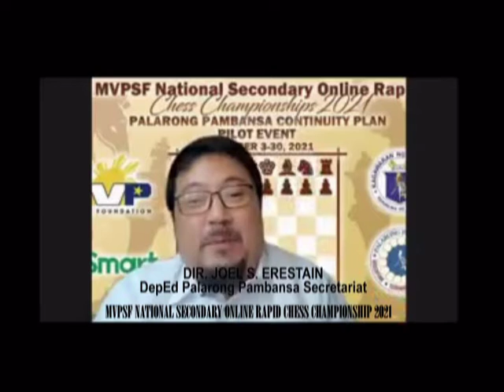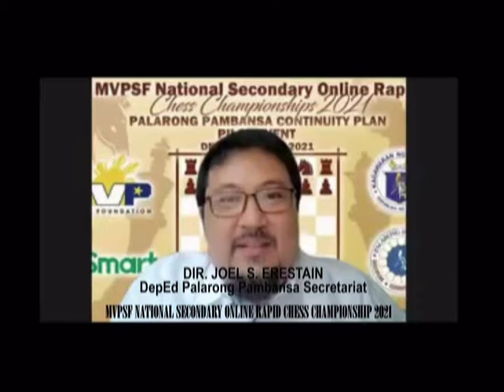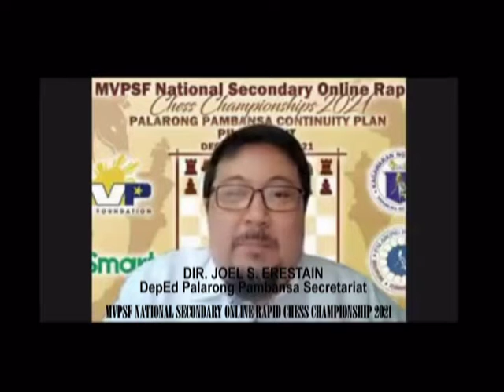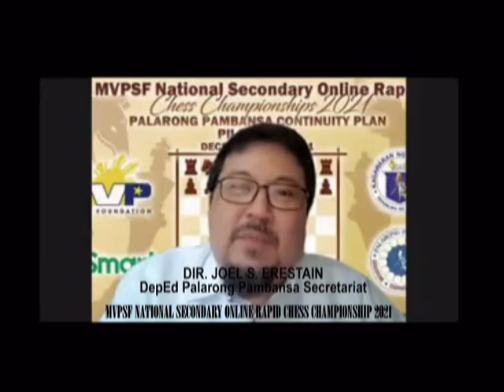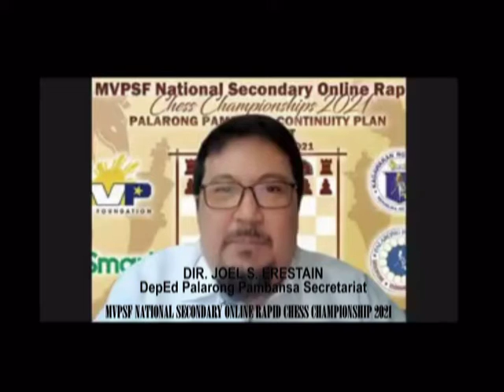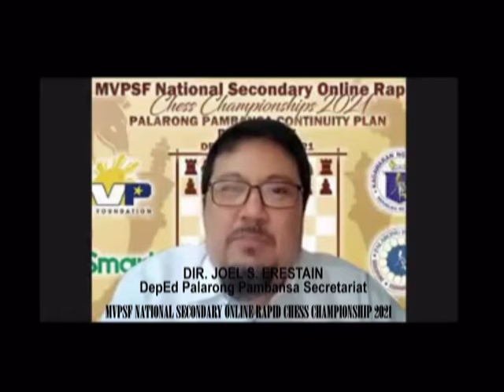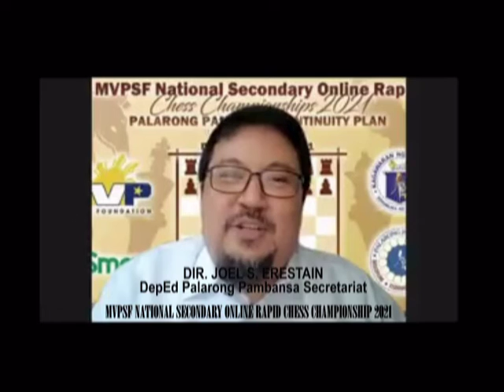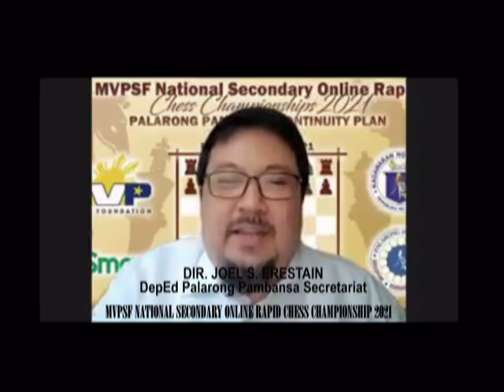MVPSF Online Chess Dir Joel S Erestain Message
Director Joel S. Erestain of the DepEd Palarong Pambansa Secretariat delivered his message during the opening ceremony the MVPSF National Secondary Online Rapid Chess Championships 2021 of Mindanao Leg.